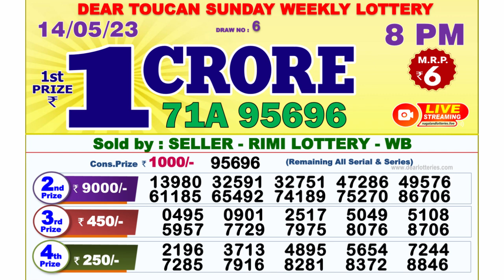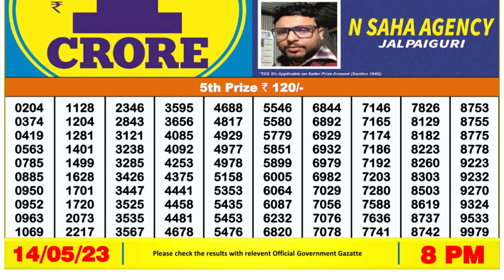🔴 Lottery Sambad Live 08:00pm 14/05/2023 Evening Nagaland State Dear Lottery Result Pdf Download